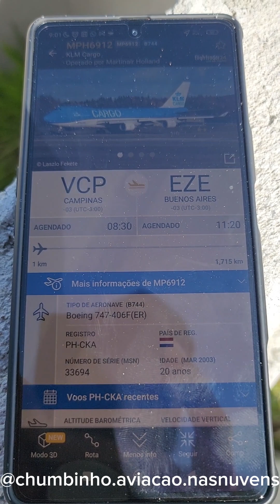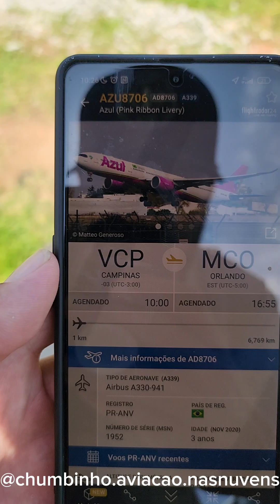sequência de decolagem aeroporto viracopos Campinas com 747 a330 a321 vista espetacular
galera segue uma sequência  de decolagem  aeroporto  viracopos

espero que gostem ,logo largo vídeo deles pousando em com taxiando nesse ângulo